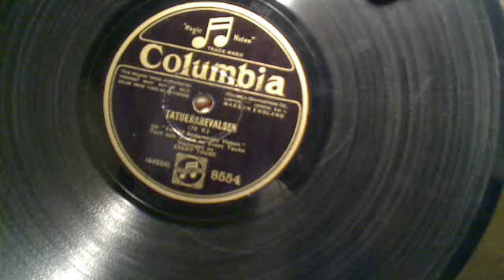EVERT TAUBE: TATUERAREVALSEN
Evert Taube (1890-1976) was and still is one of Sweden's most popular entertainers, singers and songwriters. He was also a painter, poet and a writer, but it's his songs who became most popular and many of them are still sung today. He made his recording debut in the early 1920s and his last recording in 1970 (if I remember correctly) and this is one of his earlier electrical recordings. Columbia had a recording studio in Helsingborg in Southern Sweden during the late 1920s, and Evert Taube made this recording in June 1928. "Tatuerarevalsen" is a one of Evert Taube's many popular songs, and he recorded it several times during the years. This is the first version (as far as I know) and he accompanies himself on the "Swedish" lute. Somebody is also playing some sort of Hawaiian guitar in the background ... if you're able to hear it -- the record is rather worn as you may notice -- and it sounds rather crappy, but the performance is great. It was my first Evert Taube 78rpm record by the way, and I prefer Taube's earlier recordings up until the late 1930s.